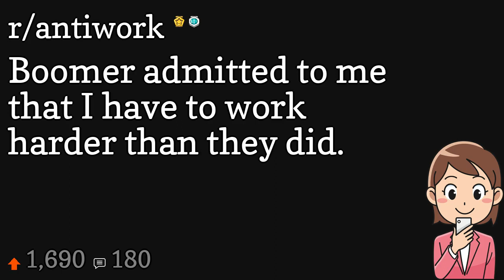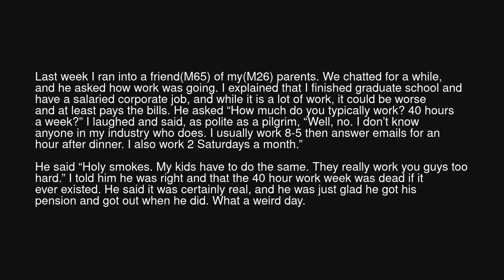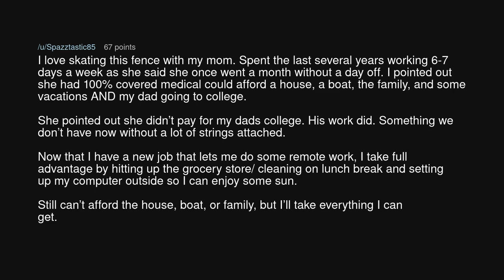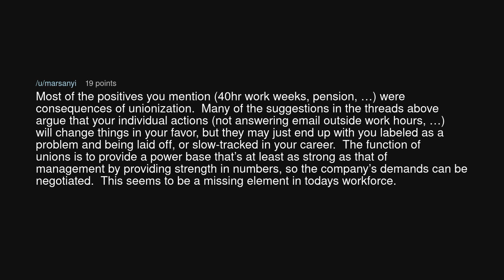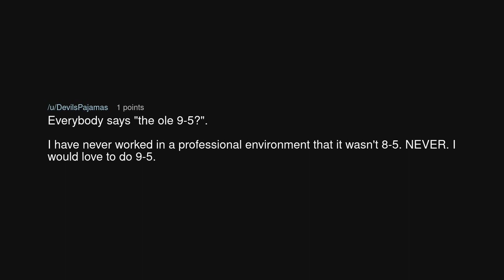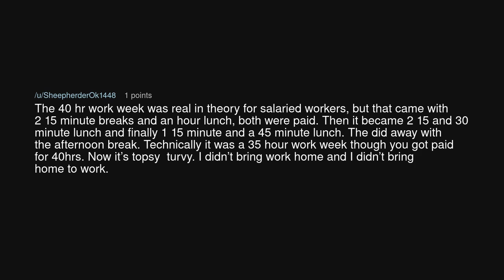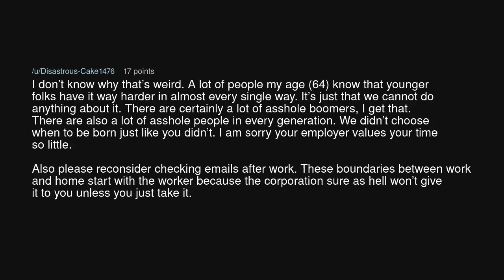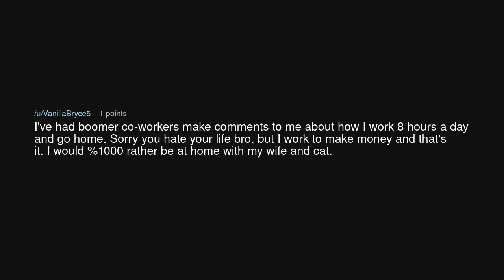Boomer admitted to me that I have to work harder than they did.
Boomer admitted to me that I have to work harder than they did. (r/antiwork)

Source: ExtraSpecialCake on Reddit (link removed at the insistence of YouTube)